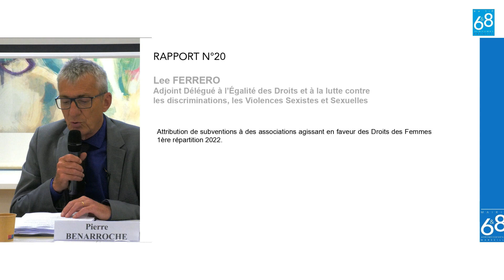Rapport 20 présenté par Pierre Benarroche, Maire de Secteur